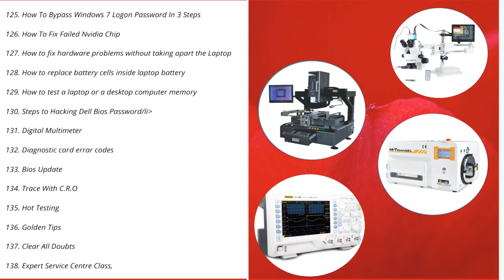2021Ka Best Business//Complete Information//कभी बंद नहीं होगा यह बिजनेस//Must Watch 🔥